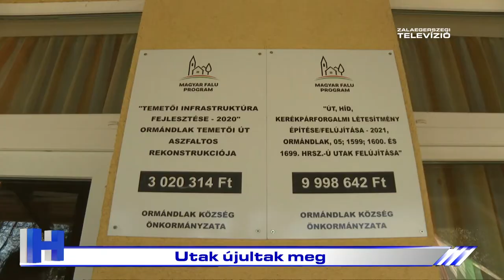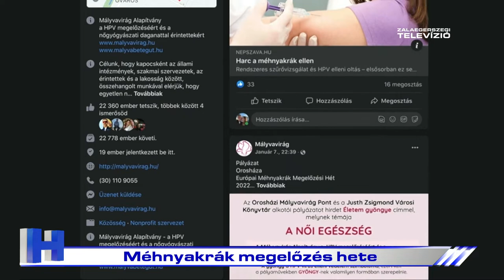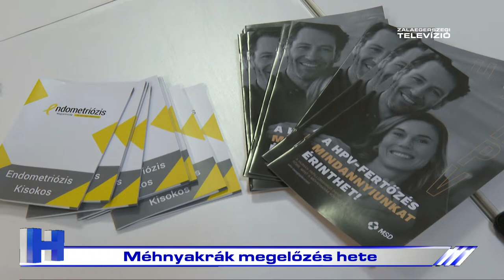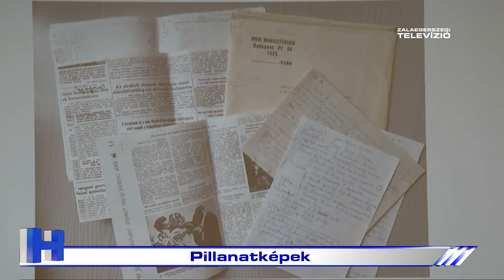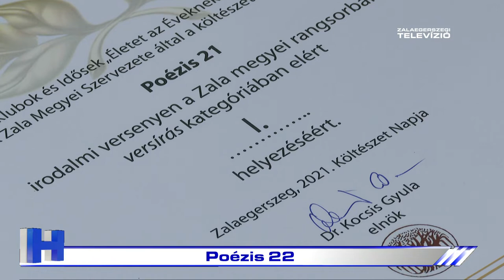Híradó – 2022. január 21.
A Zalaegerszegi Televízió 2022. január 21-i Híradója.

1. Utak újultak meg - két fejlesztésről is beszámoltak Ormándlakon
2. Méhnyakrák megelőzés hete - gyöngyfűzéssel csatlakoztak a kampányhoz
3. Vince-napi vesszőszentelés - felelevenítették a népszokásokat
4. Pillanatképek - Szimpózium a múzeumban
5. Poézis 22
6. Lejárnak a bérletek
7. Szerződést hosszabbítottak
8. Jégpályák éjszakája Zalaegerszegen is